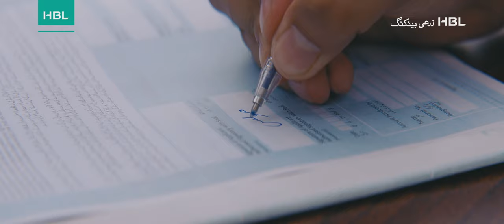Nanni Kissan- Sindhi Version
HBL Agriculture Banking presents “Nanni Kissan”